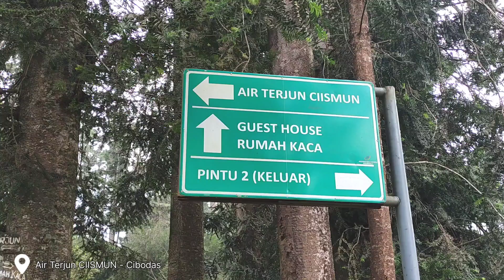20 Meter Air terjun CIISMUN Cibodas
air terjun di Cibodas BERNAMA Air terjun CIISMUN yang ketinggiannya mencapai 20 Meter